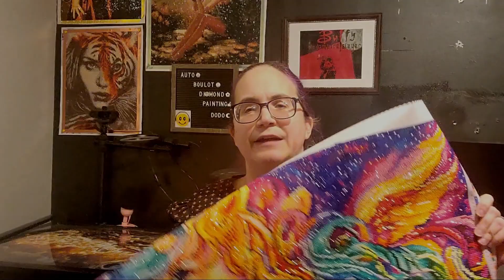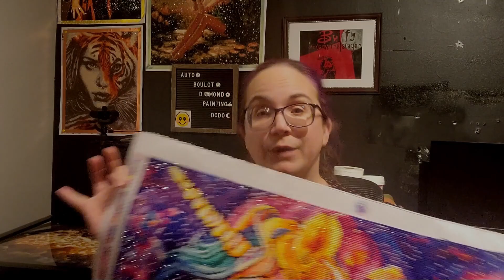Essen'ciel à DP | Appréciation de la toile Licorne Arc-en-Ciel